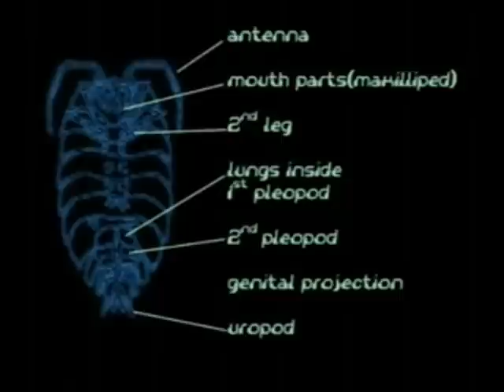Plutonium - Pissebedden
Pissepedden -Plutonium

PISSEBEDDEN

PISSEBEDDEN LOPEN DOOR DE TUIN
JE KENT ZE WEL JE HEBT ZE GRIJS EN BRUIN
EN ZE ROLLEN ZICH OP
ALS JE ZE AANRAAKT OF DRUKT OP HUN KOP
WANT DIE PISSEBEDDEN ZITTEN IN VOCHTIGE HOEKIE`S
OF ONDER VOCHTIGE DOEKIE`S
OF ONDER DWEILEN
MET ELKAAR ZITTEN ZE TE GEILEN
DIE PISSEBEDDEN DIE ZIJN ZO SMERIG
DIE PISSEBEDDEN UHHHH
AFSCHUWELIJK HUN HUWELIJK
JE KENT HET NIET DIE SHIT IS GRUWELIJK
ZE BEUKEN ZE BEUKEN ZE BEUKEN ZE BEUKEN
DIE PISSEBEDDEN DIE KUNNEN PAS NEUKEN
IN HUN PISSEBEDJE
WANT HIJ PIST HAAR NAT OP HAAR GAT

PISSEBEDDEN(?)

DIE PISSEBEDDEN ZIJN PISSEN ZIEK
PIS UNIEK PIS GEFREAKT
HIJ EET ZELFS STRONT
WIJ VINDEN DAT SMERIG MAAR HIJ GEZOND
PISSEBEDDEN HOUDEN OOK VAN SEKS
MET HUN VRIENDIN OF MET HUN EX
PISSEBEDDEN ZIJN HEEL GOOR
ZE HOUDEN VAN S.M. EN ZE ZIJN HARDCORE
PISSEBEDDEN WONEN OVERAL
HOOG IN DE BERGEN EN IN EEN DIEP DAL
IN DE WOESTIJN EN VLAK BIJ ZEE
ALS HET VOCHTIG IS VOELEN ZE ZICH O.K.
ZE ZIJN NIET ZO KIESKEURIG
MAAR HET LIEFST HANGEN ZE ROND WAAR EEN PISGEUR IS
PISSEBEDDEN ZIJN ME FAVORIET
EEN BEETJE VREEMD MAAR DAAROM DIT LIED

PISSEBEDDEN(?)